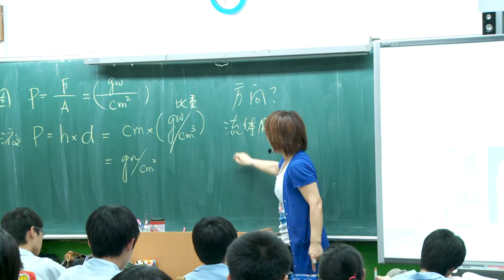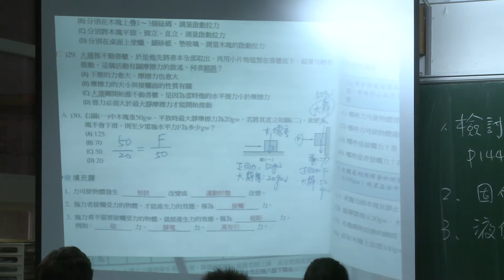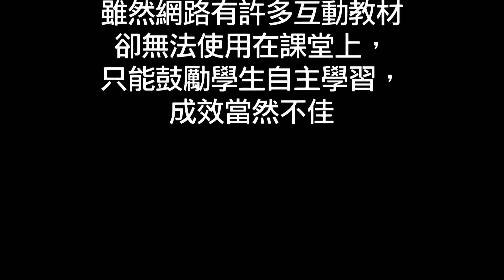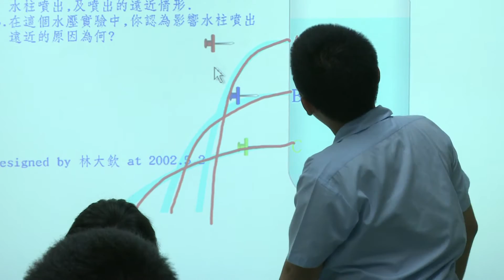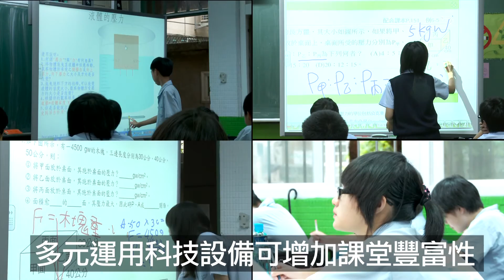仁愛國中未來教室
理化老師利用電子白板的互動性、實務投影機立即性加上單槍的投影讓學生上一堂歡樂有實用的理化課，而這樣的教室即將在仁愛國中班班展現